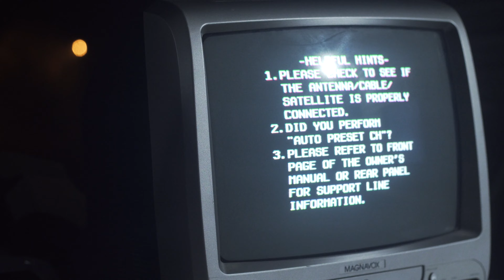MRTZ Poet - OG Keep It a Buck (Performance Video)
Shot by: Rashad Gray
Edited by: MRTZ Poet
Produced by: Rashad Gray
Additional Prod by: Cha$e.atlas
Written by: MRTZ Poet

Lyrics: I ain’t never really fuck with ya
How a nigga tryna get a buck with ya
Niggas say they yo friend
They ain’t tryna come up with ya
You a fan taking pictures
Bitch nigga never was really with us
On the outside nigga be chilling
On the inside hater got ya feelings
Poet put you on some real ness
Im assassin with the pen
Damn homie cutting verses
Now I’m sending all these curses
Yeah yeah
Tell me nigga was it worth it
Tell me nigga am I worthless
Put in the plan its written in cursive
They ain’t understanding me tho
Talking no walking just like you a walkman
Understand it’s vanity ho
Yeah Yeah
Under stand that it’s vanity
You endangered like a manatee
I go crazy like a fantasy yeah
I go crazy like
Two recluses so exclusive
When they be caught in the public eye
Yes I’m the type
I been up all night I put up a fight
Two Jabs to ya throat
Know poet gotta get it that’s the goal
Man you know murder she wrote
Keep it a buck with me
You do not mess with me
You just been tripping not catching you touching me
I been a pessimist oh that’s the lesser me
Never learn lesson me God be adjusting me
Never a pacifist you can have both my fist
I just be asking if you want the smoke with this
All in yo station when you come approaching this
Best come correct cause you’ll really go ghost with this
Poet be Gemini toting this Taurus trick
Oh little bear I’m eating yo porridge trick
I’m outchea chilling I’m killing the track
I’m calling it poetry I am important
Slap the informant no weapon forming
Cause global warming all from perfromance
All for the garnish pop in the morning
Oust the forgiveness no time for ya mourning
Watch yo position no time for a warning
Hop in the picture I’ll rock all the armies
Keep it a buck tell you the truth you not keeping it up
That what it is it ain’t is what it was
I should’ve seen what it was from the jump
Keep it a bean Im gon hit you with pump
Keep it a bean Im beam you right up
Head on the dotty I cause kamikaze
Now call on yo mommy I go get the shotty
And hide all the bodies

To STREAM “OG Keep It a Buck”